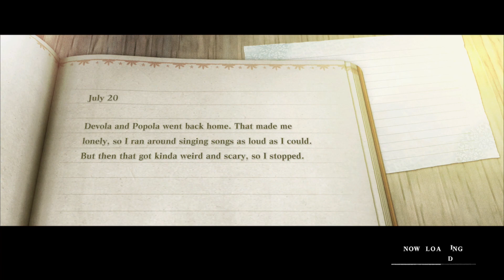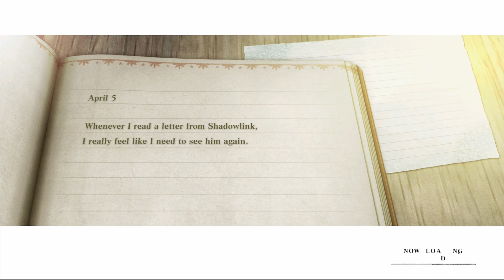Going Back To Where It Started! NieR Replicant Let's Play Pt9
In this episode we go back to where we found Weiss to settle some old business.